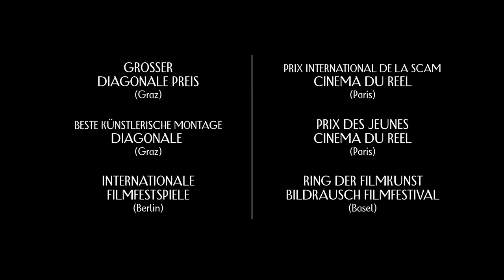LET'S CEE presents THE DREAMED ONES (AUT 2016)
Ingeborg Bachmann and Paul Celan corresponded for almost 20 years. In The Dreamed Ones, a woman and a man read the correspondence aloud in a radio studio with imposing effect.
Look East for Great Films
LET'S CEE Film Festival 2018
April 13–22, 2018
Vienna, Graz, Salzburg and Villach
LET'S CEE Film Festival
official hashtag